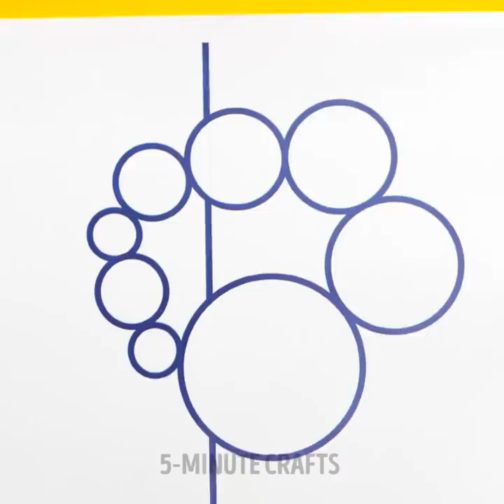RAINBOW DIY JEWELRY || Cheap And Beautiful Mini Crafts With Polymer Clay, 3D-Pen, Resin And Glue Gun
TIMESTAMPS:
00:00 Oreo pendant
00:40 Glitter glue mermaid's tail
01:09 Epoxy flower phone case
01:27 Mini polymer clay cake
02:46 Clay butterfly pendant
04:04 Pop it lady bag